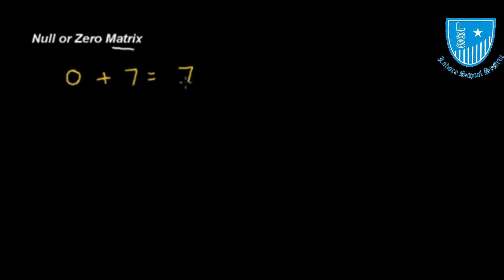Grade 9 Math Lecture 13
understanding of Null Matrix or Zero Matrix, Matrices and Determinants